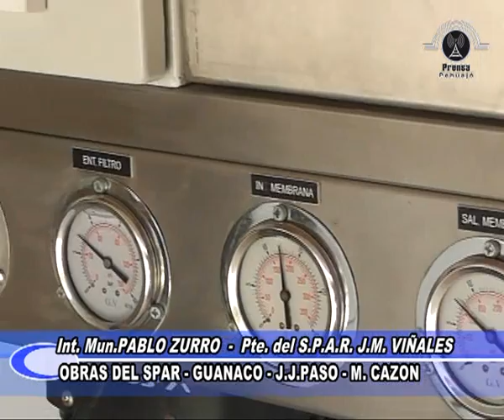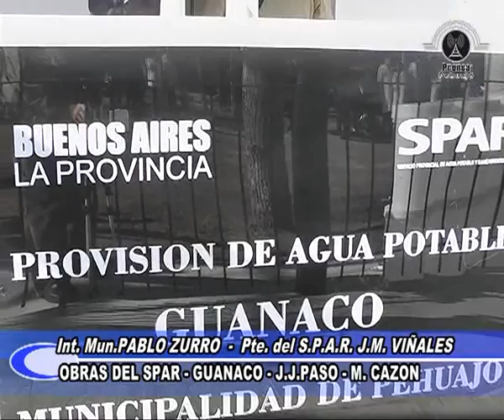Nota a Int.Mun. PABLO J. ZURRO - Pte. SPAR JUAN M. VIÑALES en Guanaco